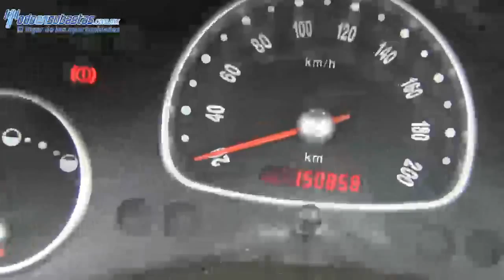Chevrolet / Chevy / 2012